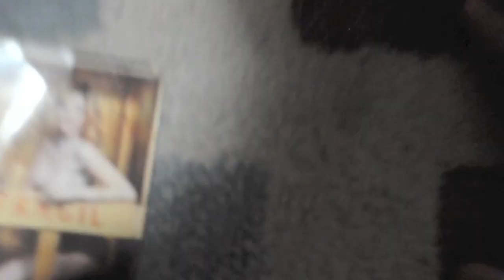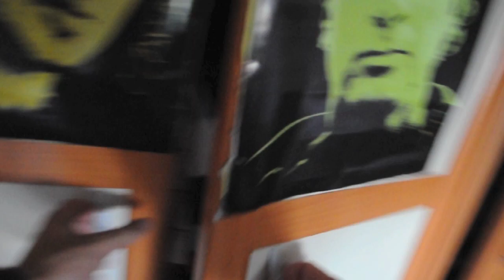Subjetividad 1º Part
1º Parte de qué ocurre un día sin clase.